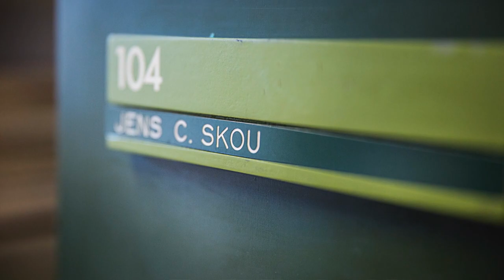Professor Thomas G. Jensen om Skou-bygningen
I forbindelse med åbningen af Skou-bygningen den 8. oktober 2018 fortæller professor og institutleder Thomas G. Jensen om sine forhåbninger for bygninger og den forskning, der kommer til at foregå der.